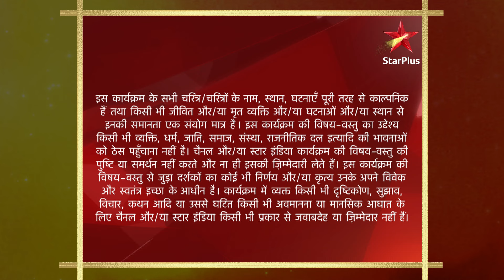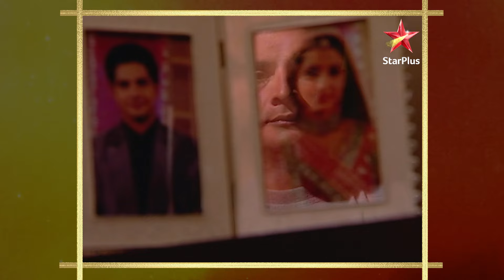Yeh Rishta Kya Kehlata Hai | S1 | Ep.285 | Kya Rajshri bataegi apni maa ko sach?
Episode285